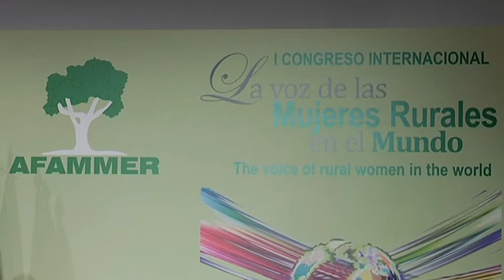Congreso AFAMMER Ciudad Real